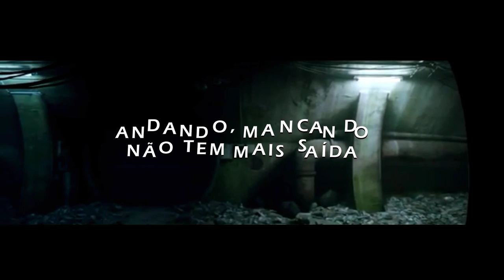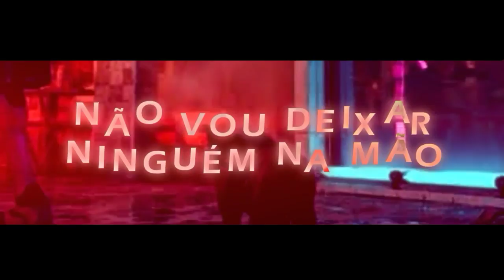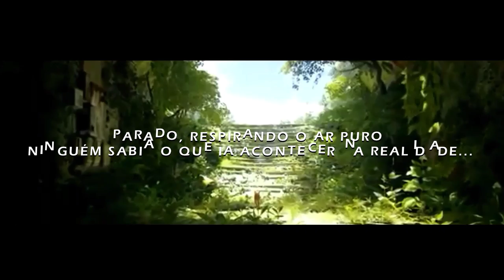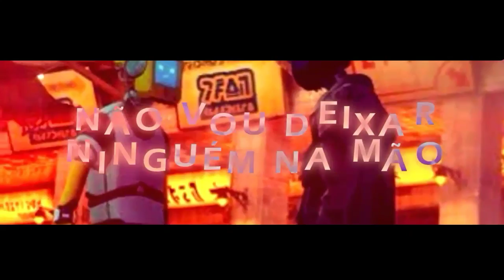Gato (Stray) - Em Meio A Evolução | Gab Tennyson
Inspiração: AniRap

ACEITO REEDIT, REACT, COVER E PARÓDIA.
QUALQUER OUTRA COISA RESULTARÁ EM STRIKE!

Muito obrigado por terem existido na minha vida ❤️
Todos vocês fizeram isso acontecer e eu só tenho a agradecer :)
Me dedico todo dia para dar o melhor conteúdo possível pra vocês, e hoje não foi o contrário 🔥
A cada meta que atingirmos, eu vou melhorando junto.
Gratidão ✌️

Olá, meu nome é Gabriel (Vulgo Gab), e esse é o meu CANAL▶️

Meu Nick no DISCORD: gab cara de cavalo #2812 🗨️

VÍDEOS: AS 20:00 ⚡